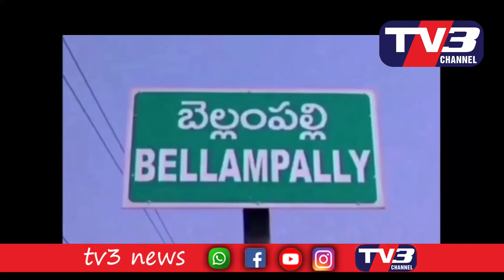బెల్లంపల్లి పంచముఖి ఆంజనేయస్వామి దేవాలయంలో చోరి.... || Tv3 News